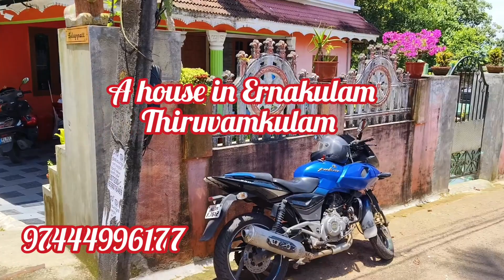A house near Ernakulam Thiruvamkulam | urgent sale